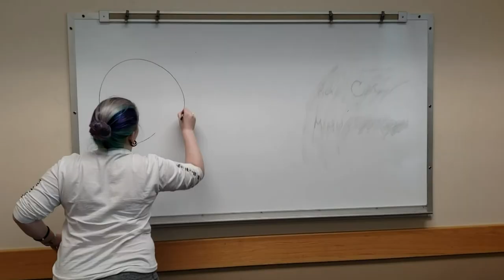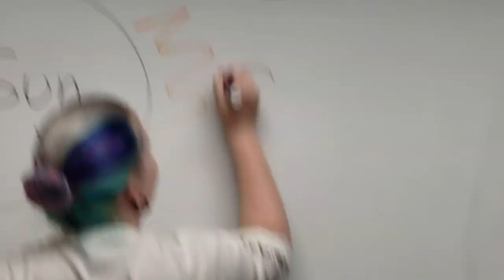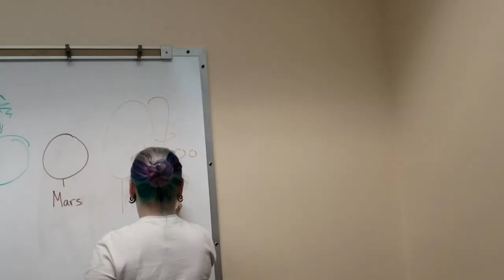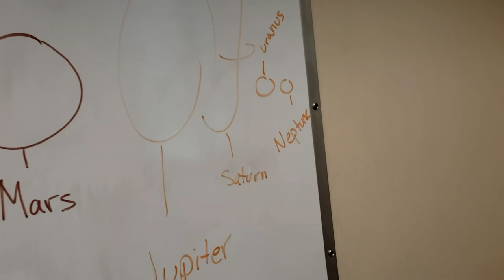Solar System Song (Welcome to the Milky Way Solar System)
I know a lot of what I do is gaming, but to prove I'm an all around nerd? Well my friends and I are here to show you the truth B)
This was done to the tune of Hotel California by the Eagles. We didn't write that song, and do not claim to have written that song. This is just a parody of the song to educate